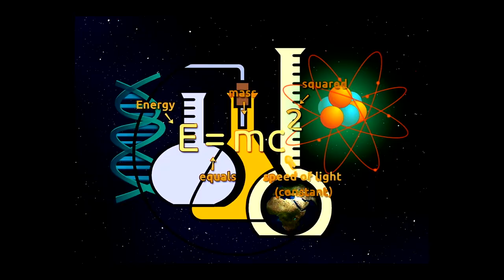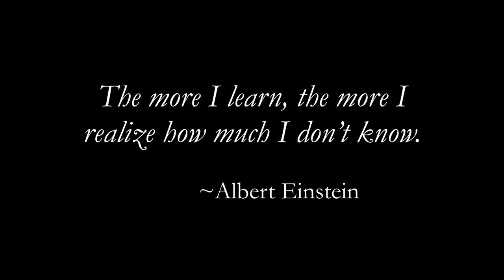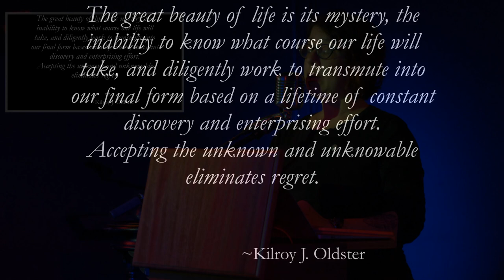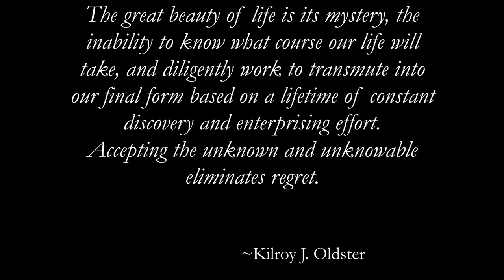The Beauty of the Unknowable | Odd Salon UNKNOWN (Introduction) 1/7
Salon Curator Tamar Baskind ~ The Beauty of the Unknowable (Introduction)

Odd Salon UNKNOWN: Stories of unsolved phenomena and secret histories, unanswered questions, uncharted territory, and enduring enigmas of science.